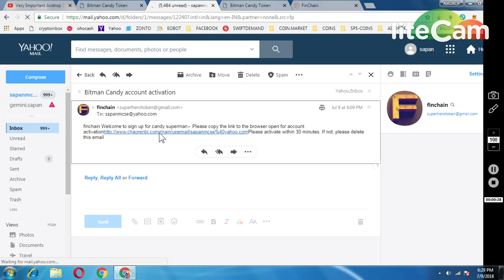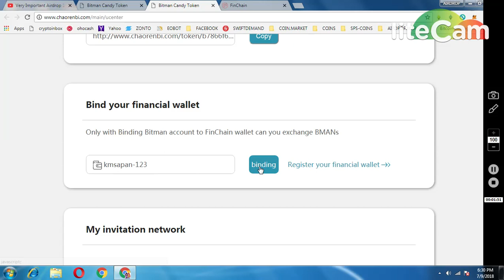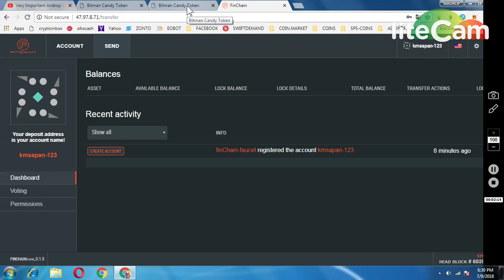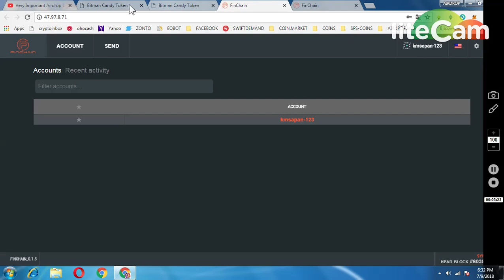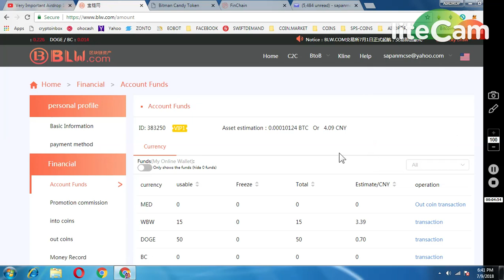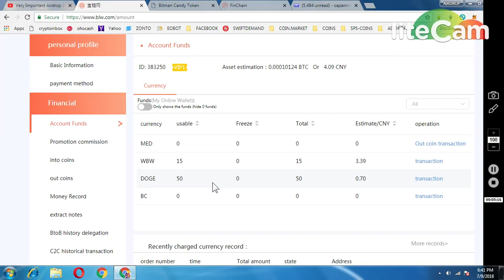IMPORTANT AIRDROP 10000 BITMAN || BLW EXCHANGE || MUST PARTICIPATE